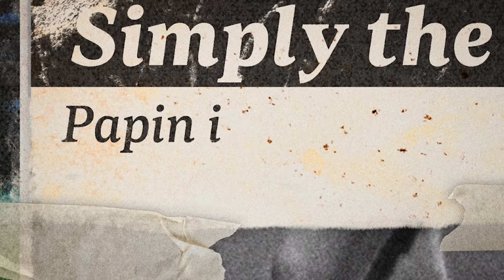Sorare Legends - Jean-Pierre Papin 1990-91 - Marseille star the first unanimous Ballon d'Or winner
“I hung up on him, thinking it was a joke. He called back saying it wasn’t a joke, that I won the Ballon d’Or unanimously.” 🏆

4x French champion. 5x Ligue 1 top scorer and the first-ever unanimous Ballon d’Or winner in 1991.

Olympique de Marseille's Jean-Pierre Papin is our newest Sorare Legend.